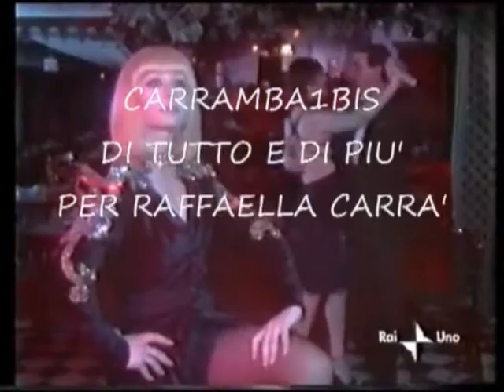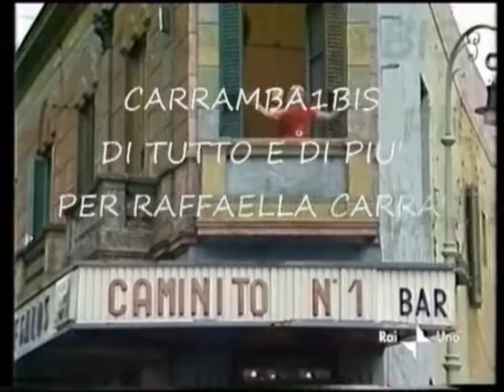Raffaella Carrà✰ Non So Chi Sei✰ By Mario & Luca D'Andrea Carrambauno